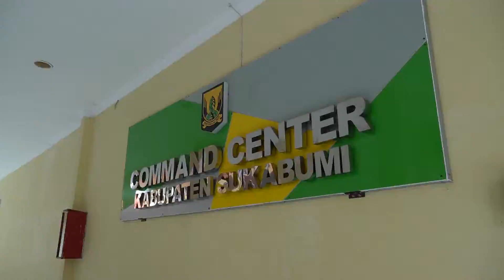RAKOR PENGENDALIAN INFLASI SEKDA ANGKA INFLASI DI SUKABUMI MASIH DI LEVEL AMAN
Sekretaris Daerah Kabupaten Sukabumi Ade Suryaman mengikuti Rakor pengendalian inflasi didaerah bersama Kemendagri secara virtual di Command Center Palabuhanratu. Senin (21/11/22).

Usai mengikuti rakor Sekda Ade mengatakan hasil kerjasama antar pemerintah pusat dengan daerah pertumbuhan inflasi masih tetap diangka positif sebesar 5,71 persen. Hal ini menunjukan bahwa Indonesia pada posisi aman.

"Termasuk di Kabupaten Sukabumi angka inflasi masih diposisi aman" Ucapnya

Sekda menjelaskan, hasil operasi pasar yang dilakukan dibeberapa titik pada pekan lalu seperti di pasar semi modern Palabuhanratu, pasar cibadak dan pasar cisaat masih menunjukan diposisi aman.

"Hasil dari operasi pasar di beberapa titik terdapat beberapa komoditi yang mengalami kenaikan, namun tidak menyebabkan terjadinya kenaikan inflasi" Terangnya

Sambung Sekda, Pemerintah daerah terus mendukung terciptanya ekosistem stabilitas harga dengan menjaga keseimbangan dari sisi pasokan produsen dan konsumen, serta mendorong produktivitas pangan. dengan mengacu pada strategi 4K, dimana keterjangkauan harga, ketersediaan pasokan, kelancaran distribusi, serta komunikasi efektif.

"Kita akan terus melakukan pemantauan mulai dari pemantauan harga komoditi sampai dengan pasokan produsen terhadap konsumen" Tandasnya